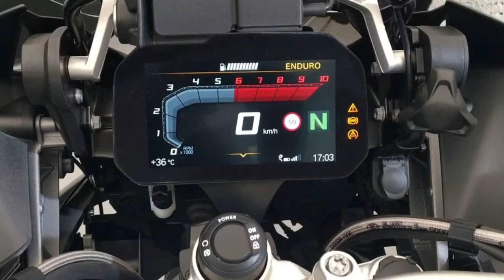NEWS UPDATE !!! 2018 BMW R1200GS Adventure Price & Spec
NEWS UPDATE !!! 2018 BMW R1200GS Adventure Price & Spec - The BMW R 1200 GS Adventure and its base brother, the R 1200 GS, have continually topped the sales sheets across the BMW Motorrad lineup.